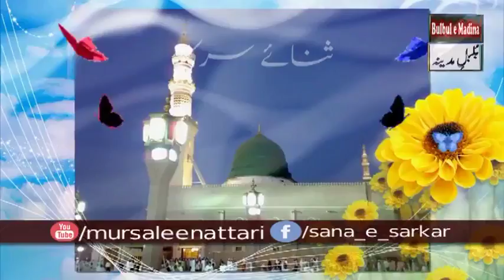Beautiful Naat Sharif Ghareeban Di Qismat